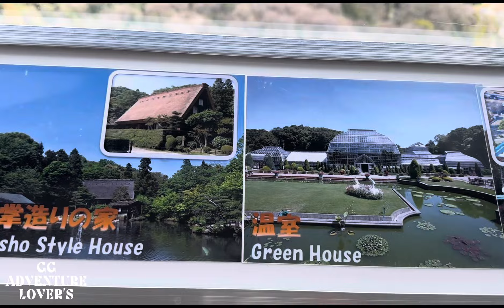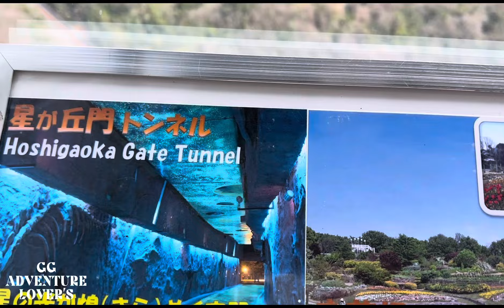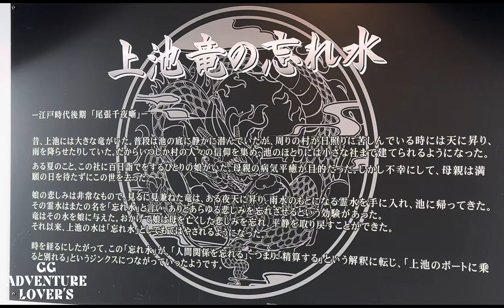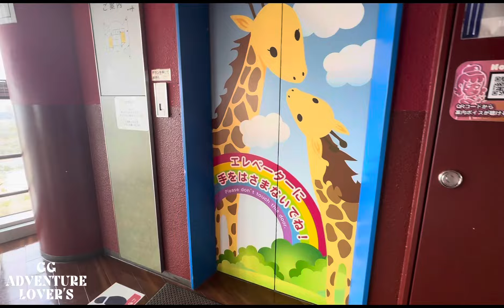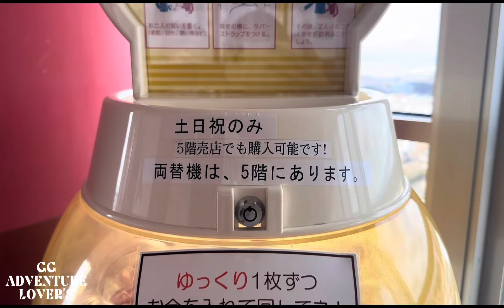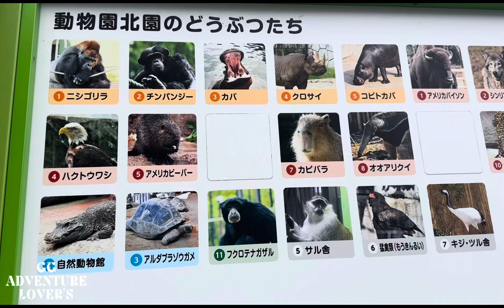OSAKA to NAGOYA higway roadtrip / Higashiyama Sky Tower 東山スカイタワー#walkingaround angsaya namasyal